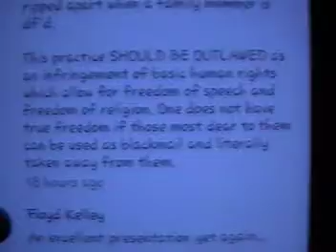YT comment 22